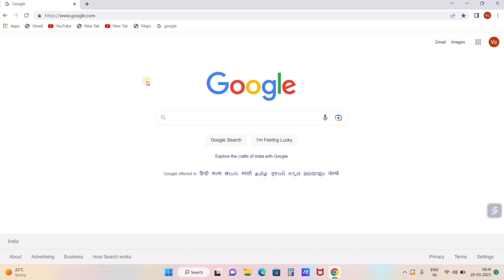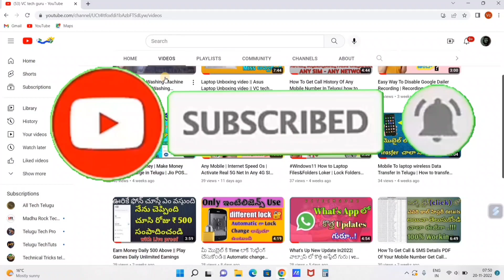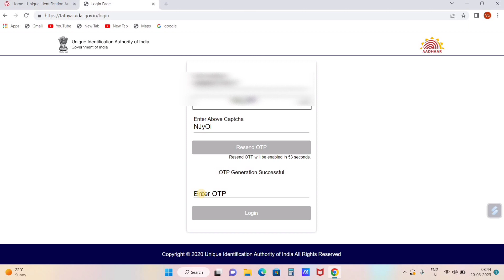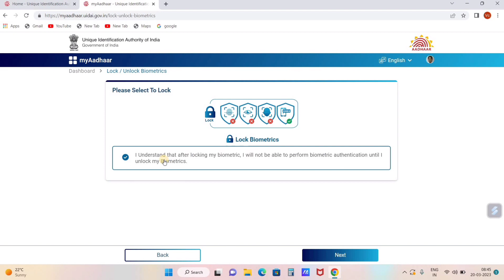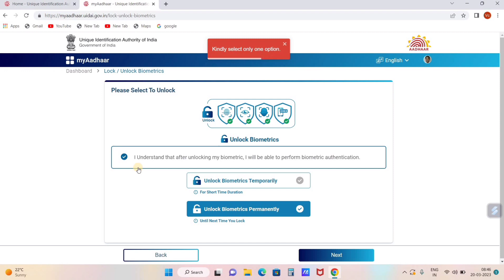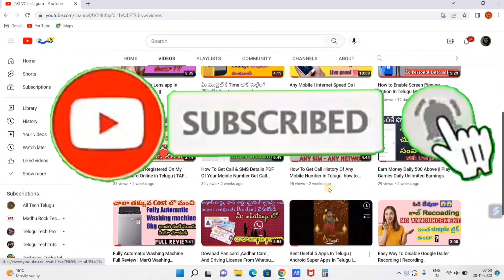మీ ఆధార్ కార్డు కి బయోమెట్రిక్ Lock 🔐 or Unlock Process చేసుకోండి పూర్తి విధానం తెలుసుకోండి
How to pay House tax how to check House tax